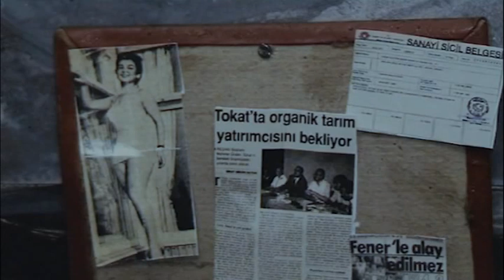Metropol - Fat Sun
Music video by Metropol performing Fat Sun

Dir. Mert Kizilay
Istanbul, Turkey